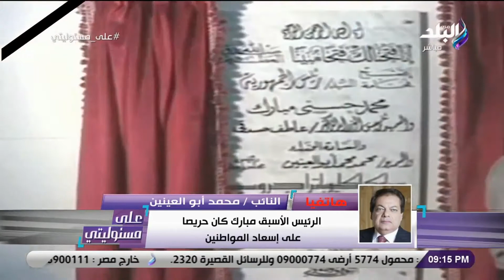النائب محمد أبو العينين ينعي الرئيس الأسبق مبارك ويروي تفاصيل زياراته لمصانع سيراميكا كليوباترا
Abou El-Enein mourns former President Mubarak & details his visits to Ceramica Cleopatra factories